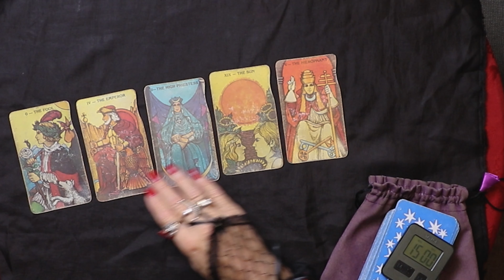Tarot card reading and break down: September 21st to 25th | Deborah Keleman | Learn Wicca 101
Greetings! This is the daily tarot card draw from my weekly video series at The Labyrinth! Join me as I draw five cards for each day of the week and break down it’s meaning in terms that beginners-experienced watchers can understand, and apply to their lives.

Be sure to stick around to the end of the video where I talk about some exciting event’s I have planned not only for this month but some important information regarding my seances I hold every year during the month of October! And as always if you have any question about anything I talked about during the video or anything else I’d be happy to answer all your questions feel free to call me over the phone or visit me in person at the store any time Monday to Saturday from 10am To 7pm

or my store is located at 12995 S Cleveland Ave Fort Myers, FL 33907.

here’s A quick recap of this weeks reading.

Monday- The Fool: A leap of faith. This character is taking the leap into something new. A new project, new beginning on a spirtual, emotional, physical...pretty much any level.

Tuesday- The Emperor: This is a card of control. This is reigning in, taking control, set boundaries for yourself. This is a card of authority who has power or control over anyone. This could also mean taking control of your own life and becoming your own boss.

Wednesday- The High Priestess: A card of advice, an older woman, for advice. A woman is guarding the conscious from the sub-conscious. Choices and possibly something is hidden about this new thing we jumped into from monday's card. This doesn't necessarily mean something bad. It could mean there is something hidden just beneath the surface (again, not necessarily bad) that perhaps means job perks, different time scheduling, etc.

Thursday- The Sun: This is a very good card. Very positive and great to have pulled. The sun means joy happiness and success on all levels. Nothing can go wrong with The Sun, as it is all positive energy. Success! (Remember this can be read on all levels, mental-physical-emotional-spiritual.)

Friday- The Heirophant: The card of business and the institution of marriage- pretty much anything that is a pillar of society that holds it together. This could also be something related to this job such as life insurance or health insurance, or it could mean the administrative positive. This could also mean there are two seperate jobs offered to you. Based on the last several cards pulled this week, this points to several offers on the physical level. On the mental emotional level, it's taking control of your life and spiritual, it is taking control of your life. This week has been extremely positive.

If you would like to learn more about this card, how it can affect your day, and more info about tarot, you can find the video located on my YouTube channel! I am also available for Tarot readings in person or over the phone, I also offer events, workshops, and classes some of them are free others I plan on bringing to YouTube and Selling courses to my bigger classes.⠀ ⠀

I will also be starting a new series for Wicca. Also, I offer tarot readings and classes in store. I also offer: Tea Leaf Readings, Cleansing, Past life regression, Energy healing-work, Reiki, Palmistry, Communication with the dead etc. Additionally, there will be three seances held in store, at The Labyrinth, during the month of October. If you are interested feel free to stop in or call to RSVP or if you have any more questions, my phone number is . Have a blessed week. ⠀ ⠀ ⠀ ⠀ ⠀